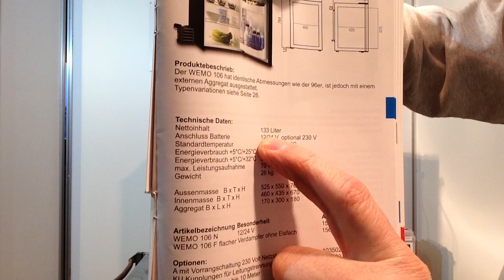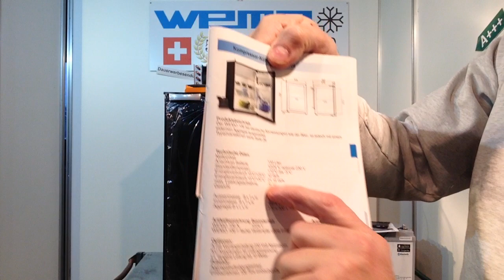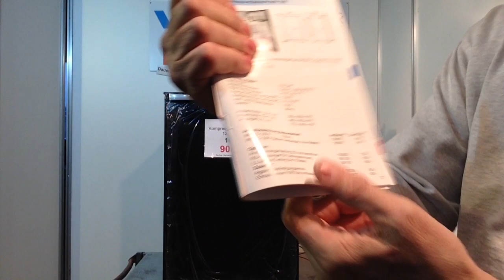Kompressorkühlschrank WEMO 106 F ohne Eisfach mit Digitalanzeige 12V für Boot und Wohnmobil LiFePO4